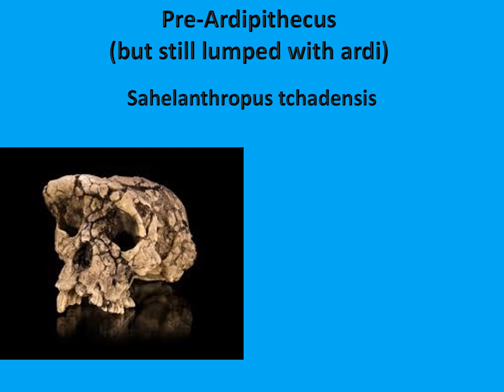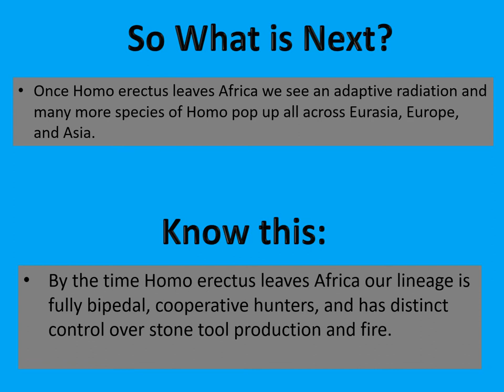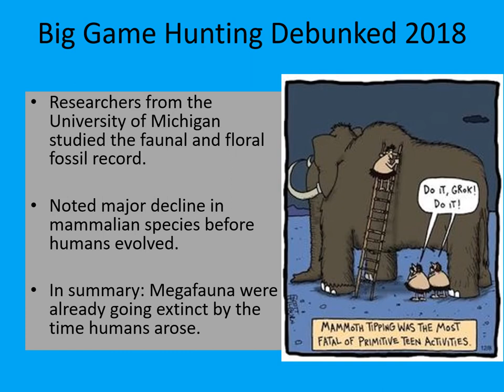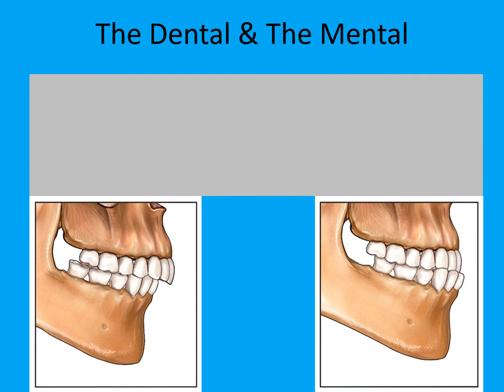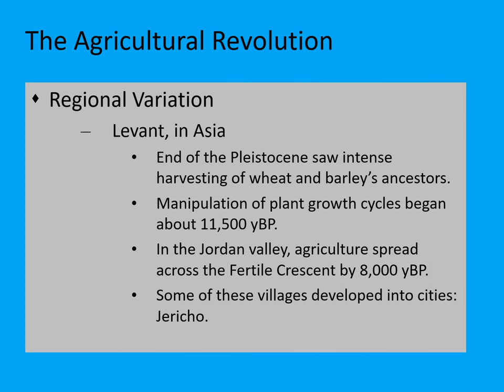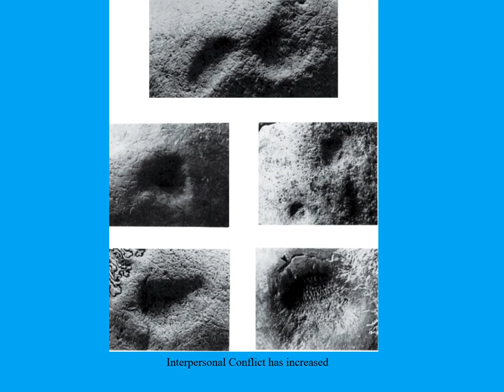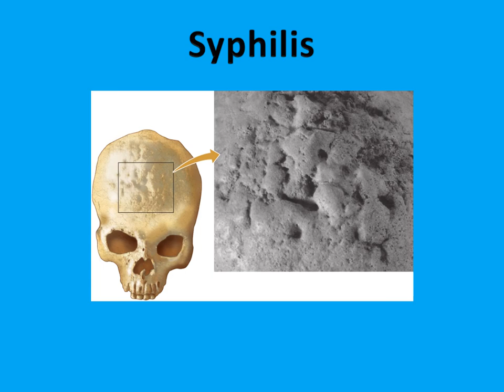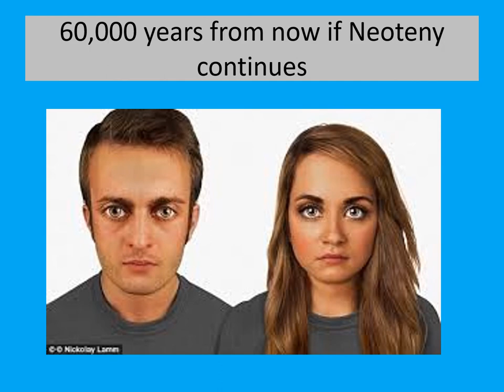MODERN HOMO SAPIENS AND CULTURE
Human Evolution Course at Cuyahoga Community College. Lecture on Early Human Cultures